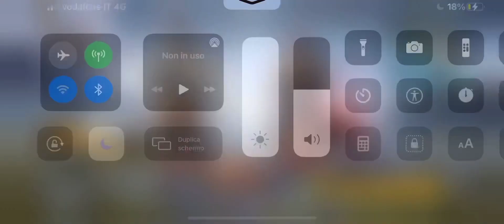25k UC On Classic,Premium and Lucky Crate!😱 | PubgM | Farhan YT